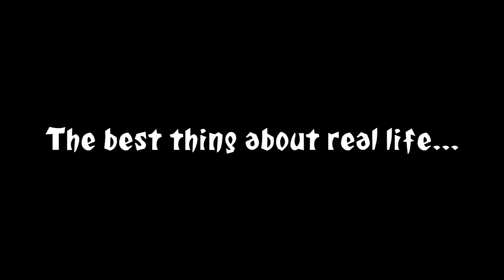Synergies 1.31 ZOMBIE HORDE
The Zombie HORDE necromancer spell will have 7 different Zombies, with different base stats and abilities...   Command your undead legions and destroy the world!!